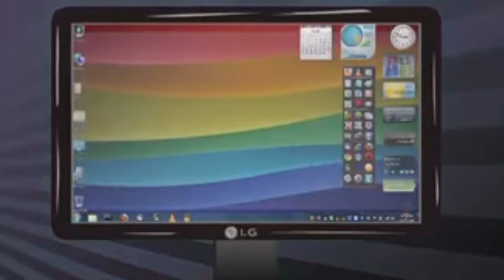YTP: Protegent destroys the internet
My masterpiece has arrived! (I doubt thats a good thing). In this video, Protegent reveals his real plans on people's computers and the internet. Using his companion Bonzi, he sets out on a destructive rampage across the internet to steal data, infect peoples computers and encrypt their files and email. Who will survive? Will we defeat the evil Protegent and his pal BonziBuddy? A poor ytp, I know but I have more coming and I intend to improve my YTP skills. Anyway enjoy. More coming, possibly involving Bonzi, etc. Enjoy my crude masterpiece.